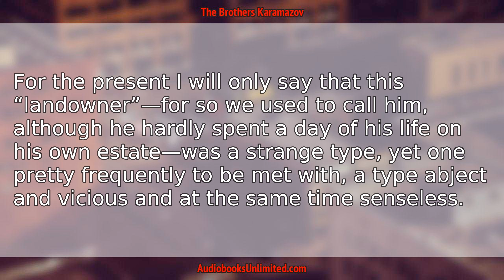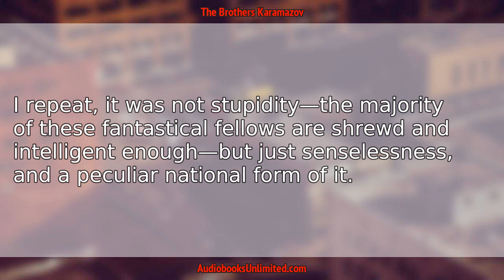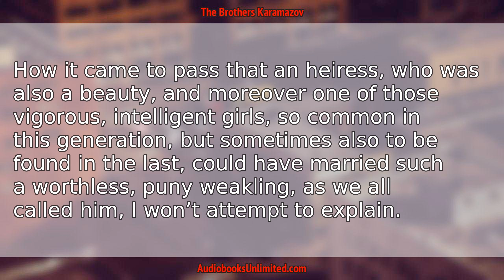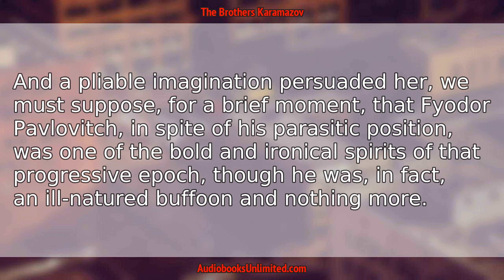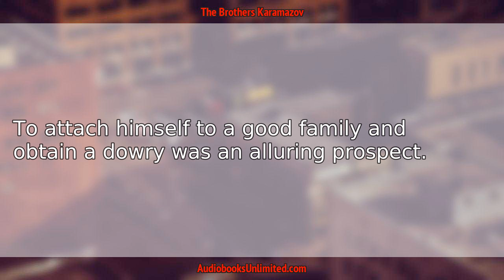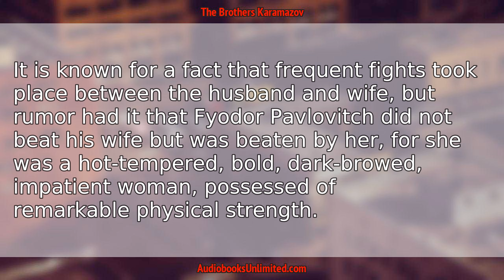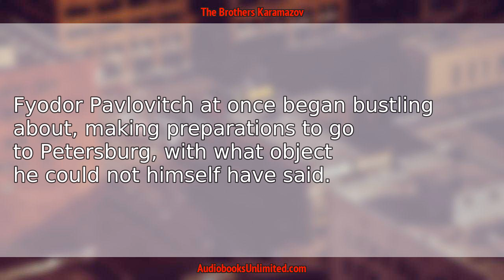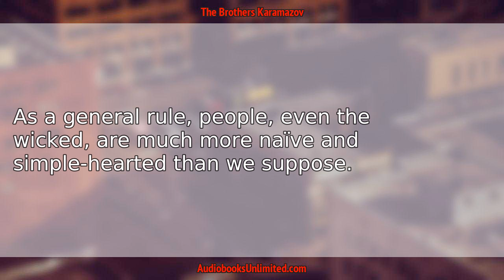The Brothers Karamazov Audiobook Chapter 1